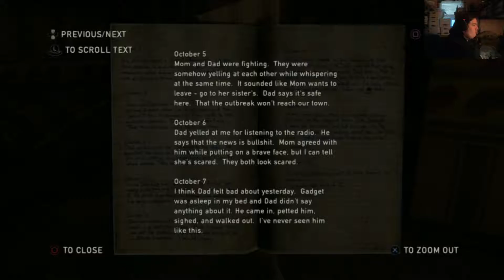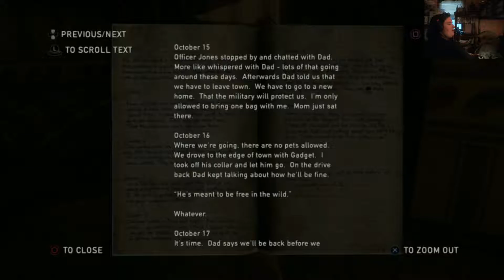Let's Play The Last Of Us Part 7